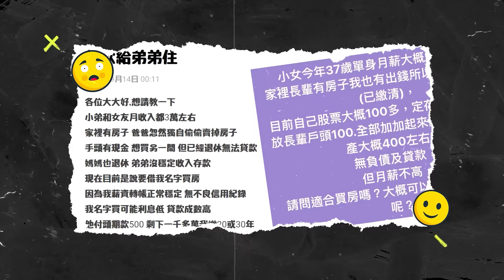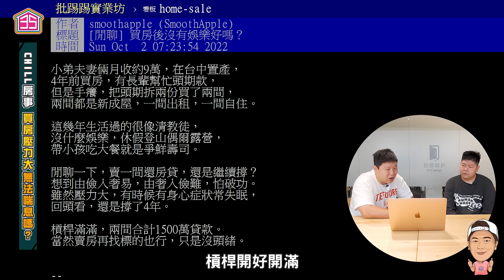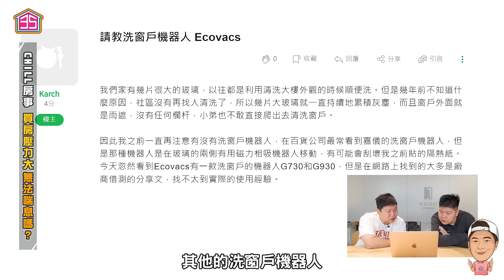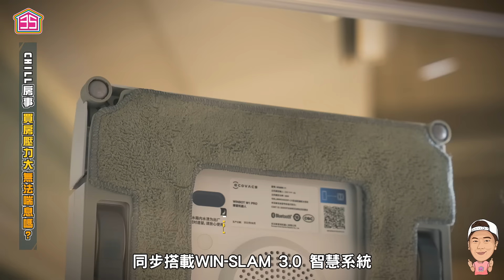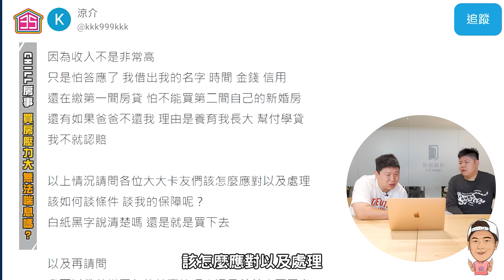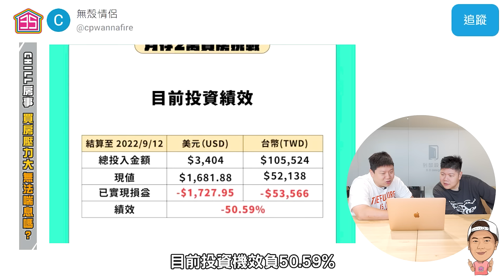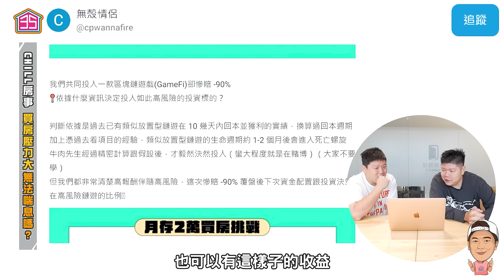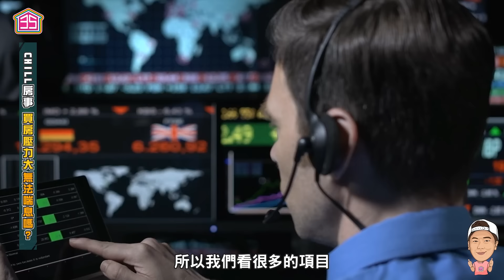【CHILL房事】☛回覆網友買房煩惱! | 買房後沒有娛樂? | 父母逼我貸款給弟弟住 | 如何清洗大樓外觀? | 加密貨幣買房挑戰 | 網路趣文☚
在網路各大論壇上
常常有網友會詢問買房相關的煩惱
這次新單元讓我們一起在節目上
一起討論一起思考
要如何解決這些困難!!

智慧機器人領導品牌科沃斯GLASSBOT W1 PRO擦窗機器人，透過「清潔力」、「智慧力」、「安全力」與「便捷力」四大功能，讓消費者不必花大錢與繁瑣作業即可追求窗明几淨的質感生活，一鍵即可解放寬闊視野，坐享百萬美景！

文章來源
建議 沒自己買房過 但父母突然賣房又買房逼我貸款給弟弟住
每月2萬台幣投資加密貨幣肉身實測買房挑戰全記錄
[閒聊] 買房後沒有娛樂好嗎？

【全能委託所】
【大咖購物PAPABEAR】
【大囍聚地產/35線上賞屋 LINE 官方訂閱】
【大囍聚官方LINE@】
【大囍聚地產/35線上賞屋官方網站】
【35線上FB討論交流社團】